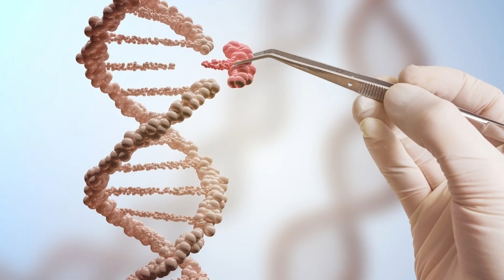Smilodon Resurrection | How Close Are We to Cloning a Saber-Toothed Tiger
Could Cloning a Smilodon (Saber-Toothed Tiger) Be Possible? | The Science of De-Extinction

In this video, we dive deep into the fascinating world of de-extinction and explore the scientific possibilities of cloning a Smilodon (commonly known as the saber-toothed tiger). Once one of the most ferocious predators of the Pleistocene era, could we actually bring back this iconic species through genetic cloning? With advances in technology like CRISPR and genetic engineering, the idea of resurrecting extinct species is more than just science fiction—it's becoming a reality!

We’ll discuss the challenges involved in cloning a Smilodon, such as DNA degradation, the absence of closely related species, and the ethical questions surrounding the resurrection of prehistoric predators. What role does modern genetic engineering play in de-extinction, and what are the chances of the Smilodon roaming the Earth again?

📌 Key topics covered in this video:

The history of Smilodon and why it's often called the saber-toothed tiger.
The current state of cloning technology and its limitations.
The role of surrogate species and genetic engineering in de-extinction.
Ethical dilemmas and potential ecological impact of resurrecting extinct species like the Smilodon.
Will Smilodon ever be cloned? Here’s what scientists say!
If you're fascinated by the idea of bringing back extinct creatures and the possibilities of genetic engineering, hit that like button, subscribe, and stay tuned for more content on prehistoric life and scientific discoveries!

🦴 CHAPTERS
00:00 - Intro
00:55 - Challenges of Cloning Smilodon
01:37 - What’s Stopping Us From Cloning Smilodon?
01:59 - Is Cloning Smilodon Possible? The Future
02:24 - Outro

Welcome to PaleoSL, your ultimate destination for exploring the fascinating world of prehistoric life and ancient history! Dive deep into the age of dinosaurs, fearsome megafauna, and mysterious extinct creatures. Uncover the secrets of Earth's ancient past, from the rise of early life to the dawn of humanity. With captivating stories, scientific insights, and stunning visuals, we bring the prehistoric world to life. Whether you're a history buff, a science enthusiast, or just curious about what roamed the Earth millions of years ago, this channel is your portal to the wonders of prehistory!